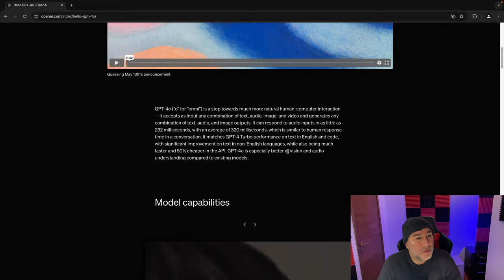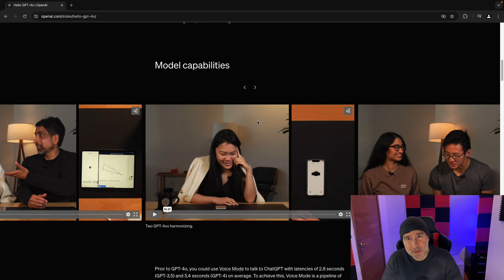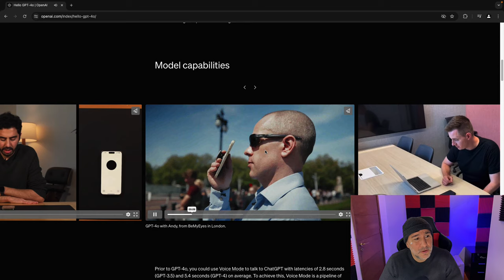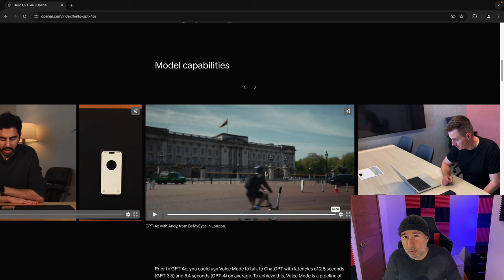GPT-4o NUEVO MOTOR de CHATGPT ¡PARA TODO EL MUNDO! 🚀 Punto de Inflexión DE LA AI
GPT-4o es un transformador generativo entrenado multilingüe y multimodal diseñado por OpenAI.

GPT-4o (“o” de “omni”) es un paso hacia una interacción persona-computadora mucho más natural: acepta como entrada cualquier combinación de texto, audio, imagen y video y genera cualquier combinación de texto, audio e imagen. salidas. Puede responder a entradas de audio en tan solo 232 milisegundos, con un promedio de 320 milisegundos, que es similar al tiempo de respuesta humano (se abre en una nueva ventana) en una conversación. Iguala el rendimiento de GPT-4 Turbo en texto en inglés y código, con una mejora significativa en texto en idiomas distintos del inglés, a la vez que es mucho más rápido y un 50 % más económico en la API. GPT-4o es especialmente mejor en cuanto a visión y comprensión de audio en comparación con los modelos existentes.